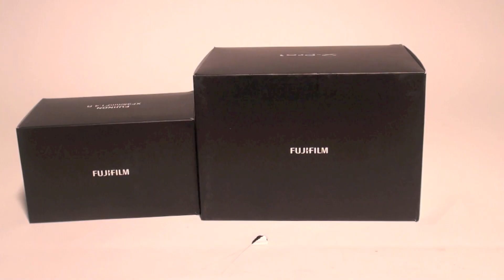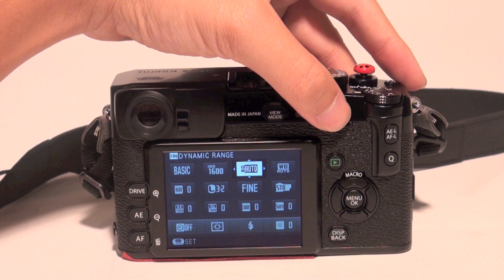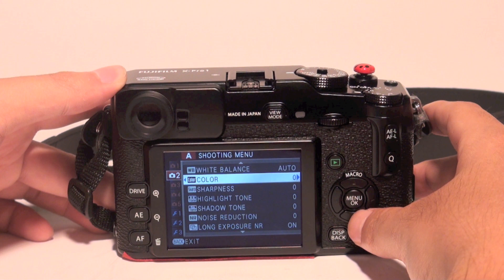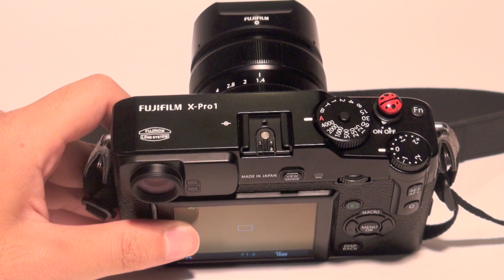Tinhte.vn - Trên tay Fujifilm X-Pro1 ở Việt Nam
Sau một thời gian chờ đợi thì cuối cùng những chiếc máy ảnh X-Pro1 của Fujifilm cũng đã về tới Việt Nam dưới dạng xách tay. Fujifilm Việt Nam cho biết hàng chính hãng sẽ về chậm hơn 1-2 tuần so với dự kiện cuối tháng 4 vừa rồi vì vẫn đang chờ thủ tục thông quan. Chiếc X-Pro1 mình có trên tay đang được các cửa hàng xách tay bán với giá 48 triệu đồng kèm theo ống kính 35mm f/1.4, tức tương đương với 2300$, bằng đúng giá cho thị trường Mỹ.